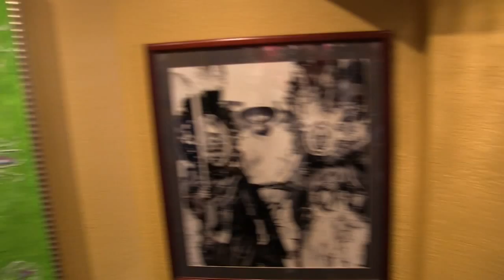Ripley's unveils artwork made entirely of sugar at Orlando Odditorium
Colombian-American opera singer Mateo Blanco helped Ripley's Believe It or Not Orlando Odditorium unveil three of his unique paintings - made entirely of sugar!